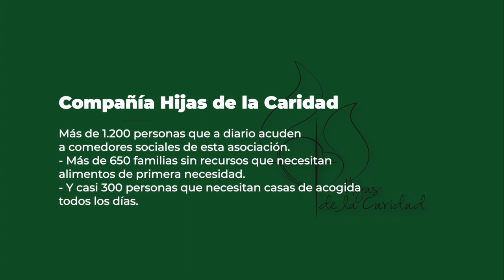CANALES y la plantilla del REAL BETIS se abonan al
Sergio Canales ha impulsado una iniciativa solidaria para ayuda a la asociación 'Hijas de la Caridad', que ayuda a los más necesitados especialmente con comedores sociales y facilitando un lugar donde dormir.